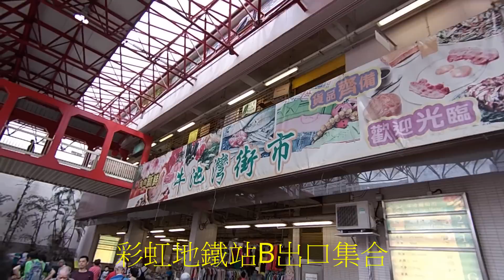2017-04-17 枕田山東洋山橫山徑 (樂意行小組)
早上九時正在彩虹地鐵站B出口集合起步，途經：茶寮坳、南陔徑、百花林、枕田山橫山徑、荒廢機槍堡、東洋山橫山徑、黃涌石澗大休、大腦曾氐宗祠、大腦古道、打瀉油坳、萬里長城、石芽背黃牛坳、大輋，出黃泥頭巴士總站散隊 。
樂意行開線小組提供
難度:★★☆